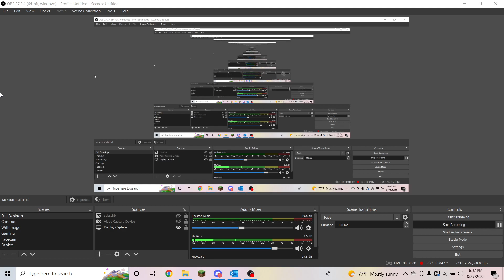ok so like give me a minute to start recording again